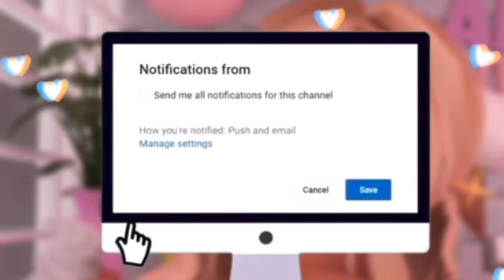If i RAGE the video will end!! 😩😬